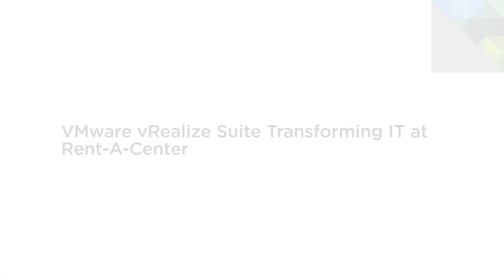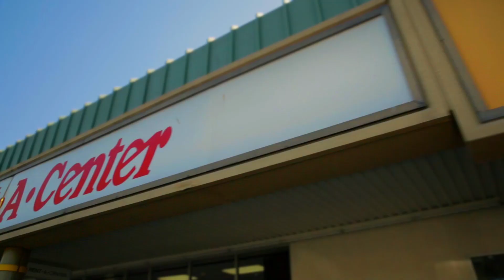VMware vRealize Suite Transforming IT as Rent-A-Center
Learn how Rent-A-Center, a leader in the rent-to-own space in North America, uses the vRealize Suite and automation and hybrid cloud management capabilities to empower and speed infrastructure delivery to modernize their IT infrastructure and point of sale software delivery.